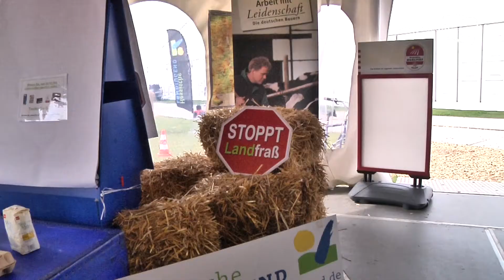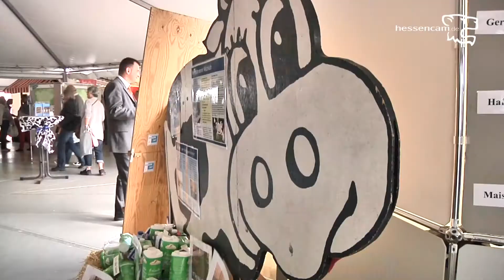Hessentag 2012: Unterwegs im Bodenfeld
Hessencam war für euch im Bodenfeld bei der Bundeswehr, im Kinderland und bei fielem mehr unterwegs.